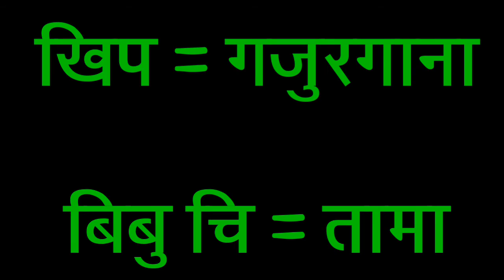काेयि बअ - (काेयि राई भाषा/ koyee rai language), नाेट: 'उच्चारण: अजन्त भए अजन्त हलन्त भए हलन्त ।'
KOYEE RAI LANGUAGE IS ONE OF THE TIBETO-BURMAN LANGUAGEs SPOKEN BY RAI PEOPLE IN, BASICALLY SUNGDEL(sodel) OF EASTERN KHOTANG DISTRICT OF NEPAL. THESE PEOPLE ARE NOW SCATTERED IN MANY PARTS OF THE COUNTRY EVEN THOUGH ONLY PEOPLE OF SODEL SPEAKS IT. NOW THE NUMBER OF PEOPLE WHO CAN SPEAK ARE DECREASING.

THIS IS MY PERSONAL INITIATION TO PROMOTE THE LANGUAGE. THERE ARE ABOUT SUPPOSEDLY 30 RAI LANGUAGES.

I am publishing every Saturday on my channel. Give feedbacks language-lovers and linguists !!!

 प्रतिकृया दिनु हाेला र धेरैभन्दा धेरै share गरेर यस भाषाकाे प्रवर्द्धनमा सहयाेग गरिदिन हुन अनुराेध गर्दछु ।। धन्यवाद !!